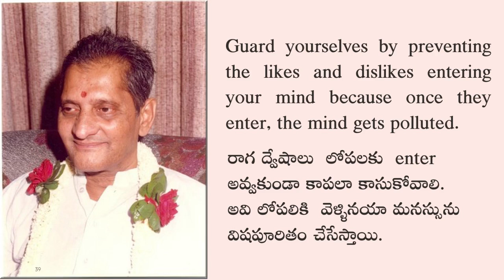Sadguru Nannagaru advises to guard ourselves from likes and dislikes